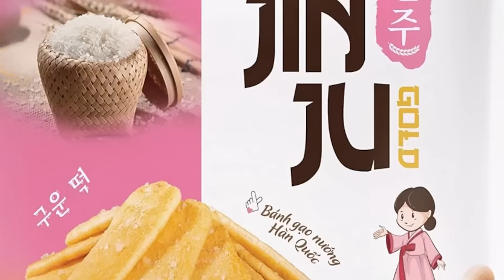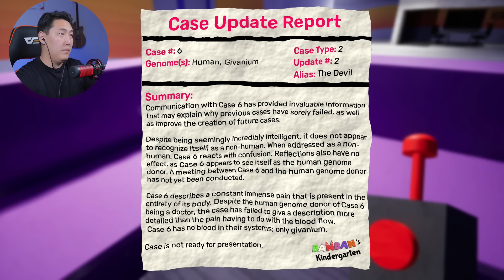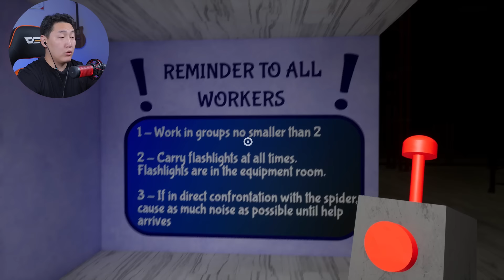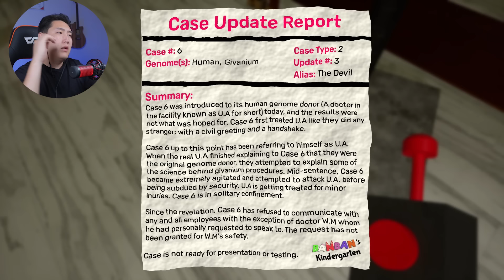Аалзанд бариулж үзээ юу та нар | Garten of Banban 2 | Ep.01